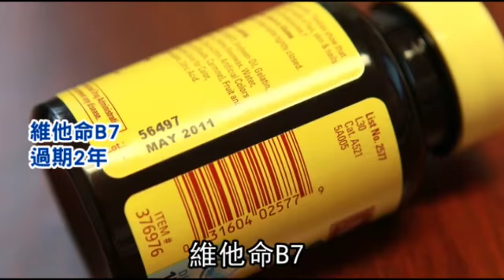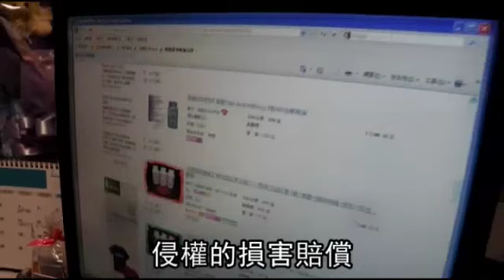網拍葉酸貨亂寄 孕婦錯吃流產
【曾雪蒨╱台中報導】中市一名懷孕少婦上網買健康食品葉酸（Acid）服用，沒想到吃了一個月後流產，她將「葉酸」拿給醫師看，才發現該產品是不建議孕婦吃的維他命，她和賣家聯繫，對方竟表示「不小心寄錯瓶」。少婦昨說：「買葉酸是要幫寶寶頭好壯壯，沒想到吃錯保健食品，害了寶寶。」她決定向消保官與衛生局投訴。